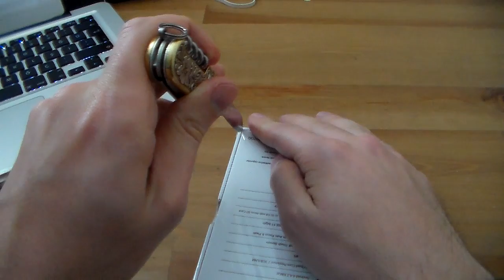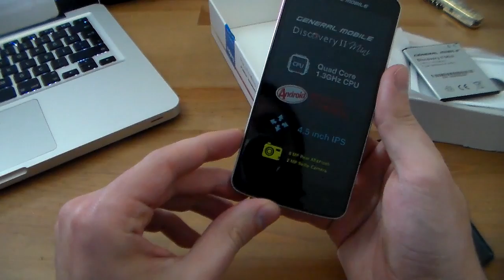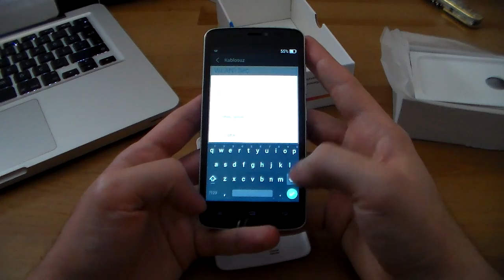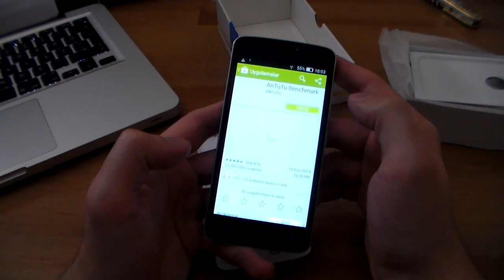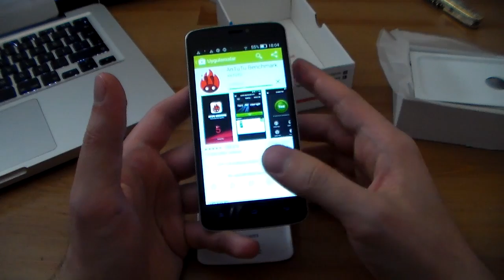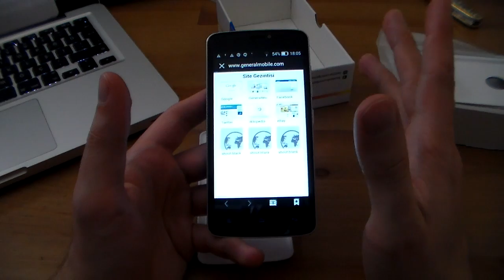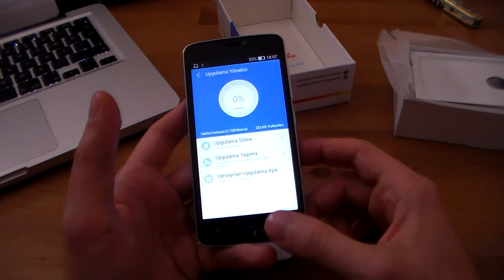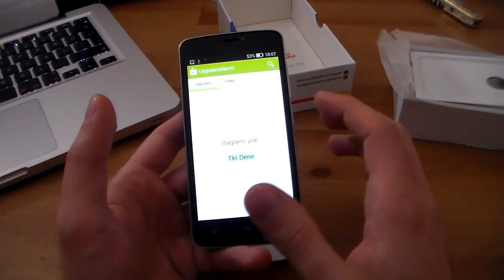General Mobile Discovery 2 Mini Kutu Açılımı TÜRKÇE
Facebook üzerinden adresinden bana ulaşabilir, aynı sayfa üzerinden bir çok teknoloji haberini okuyabilirsiniz.